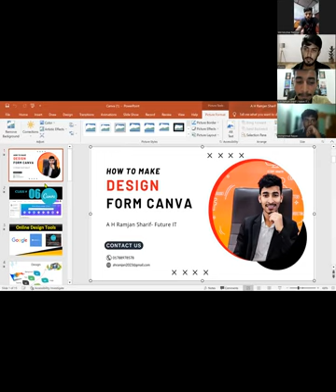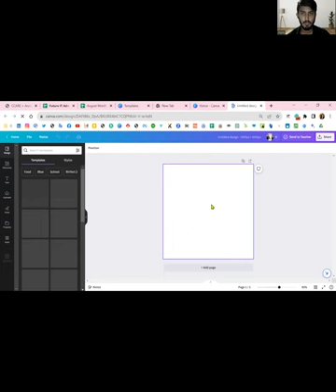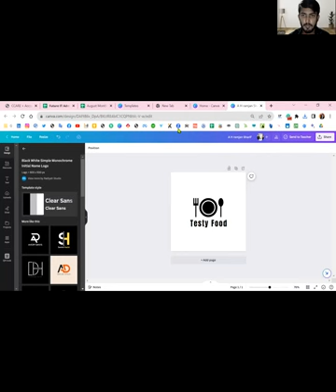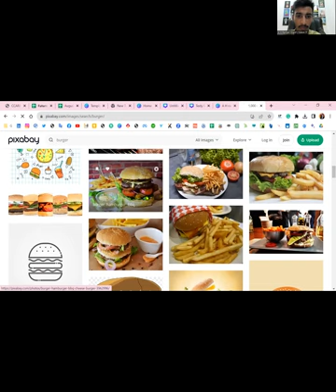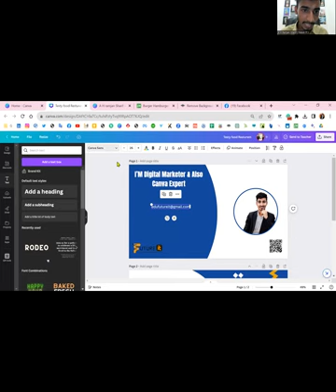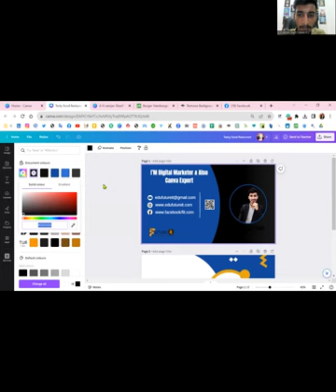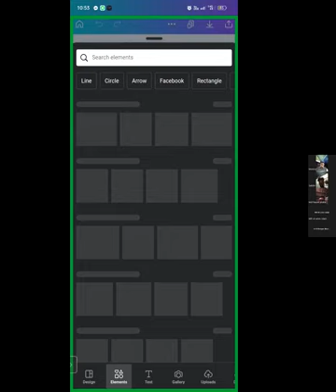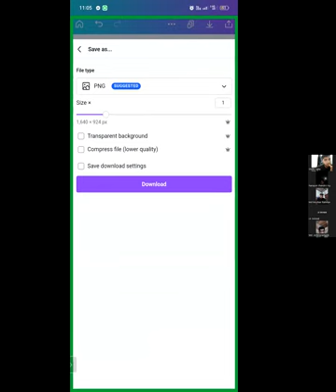Freelansing clasd 6 (Canva)